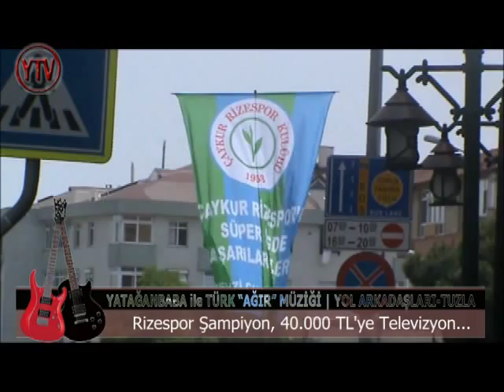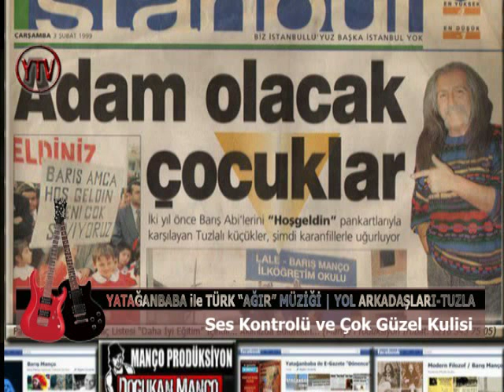Yol Arkadaşları Tuzla Konseri | CEM KARACA ŞARKILARI (2013)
Cem Karaca'nın beraber açlıştığı Son Grubu Yol Arkadaşları'nın 0 Mayıs 2013'te İstanbul Tuzla Konseri'nin Belgeseli...

Yatağanbaba ile Türk Ağır Müziği | 25.Bölüm | 13 Haziran 2013
Adsız, İhtarname, Yolumuz Gurbete Düştü, Namus Belası, Rap Rap, Dadaloğlu, Beyaz Atlı, Tamirci Çırağı, Ceviz Ağacı, Resimdeki Gözyaşları ve Çok Yorgunum...

YATAĞANBABA YAYINLARI ŞİRKETİ
- "E-Program" Yayınları'ndan "Türk Ağır Müziği" Programı
- Kadıköy Vergi Dairesi | Vergi No: 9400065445